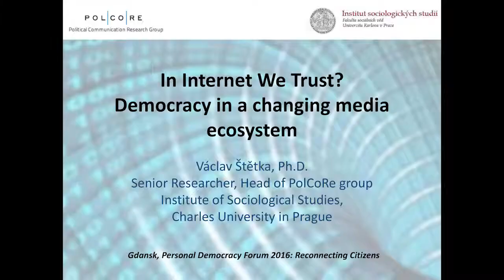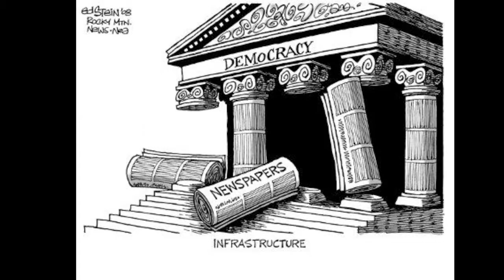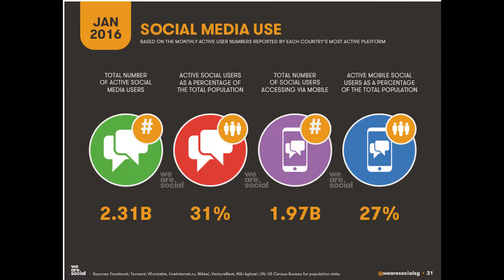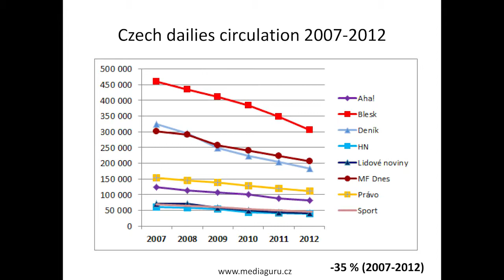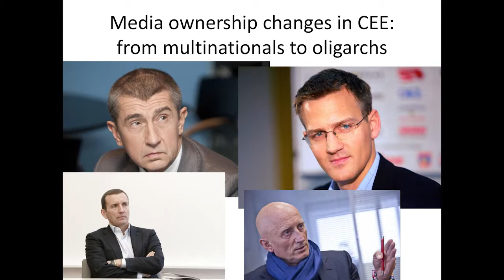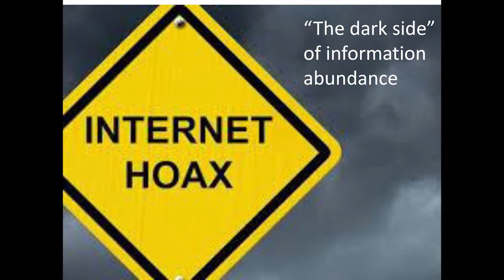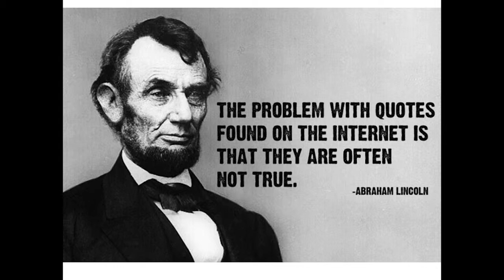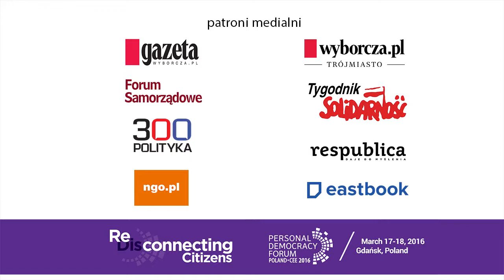PDF PL-CEE 2016: Václav Štětka - In Internet We Trust?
Presentation of Václav Štětka "In Internet We Trust? Democracy in a changing media ecosystem" at the Personal Democracy Forum: PL and CEE 2016 which took place on the 17th-18th of March 2016 in Gdańsk.

Václav Štětka - Senior Researcher at Charles University in Prague